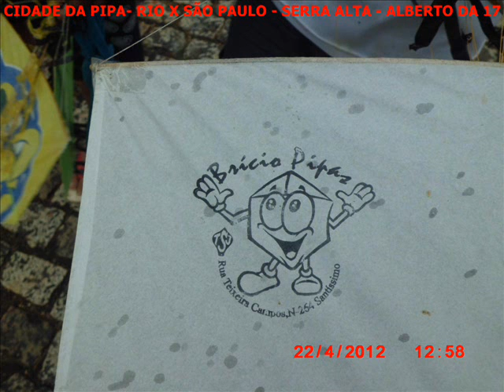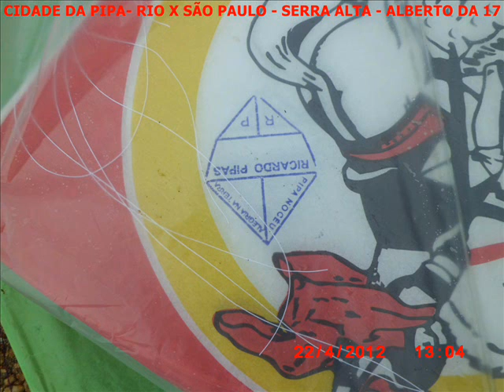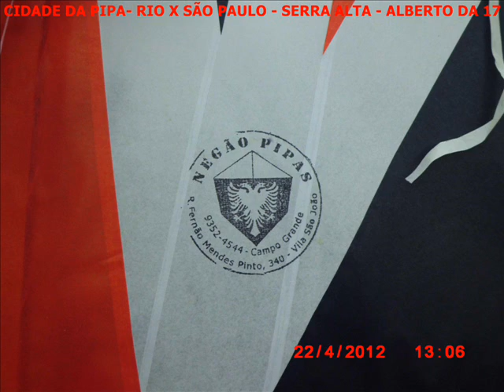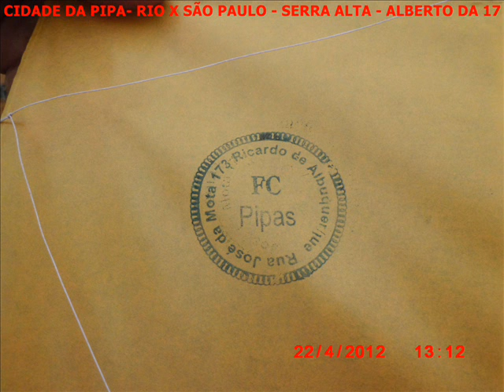CIDADE DA PIPA - RIO X SÃO PAULO 09/17 - ALBERTO DA 17